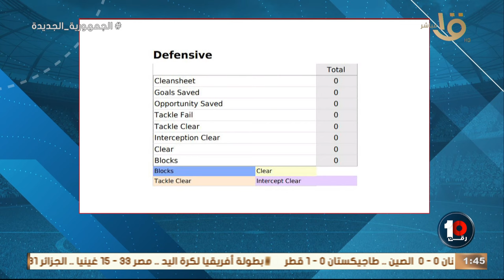شهاب هيكل هيقولك أزاي نتخطى منتخب غانا من وجهة نظره🔥🔥في كأس الأمم الأفريقية